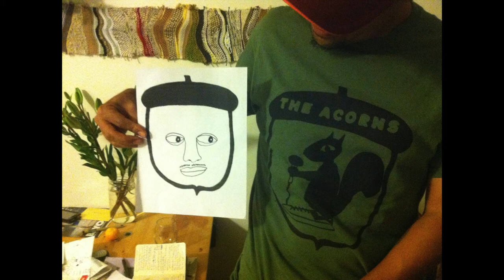The Acorns - Oak Follies - Virginia Angular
While your favorite underground hip hop groups power nap, the Acorns have been putting in work. Oak Follies represents the duo of MC Mad Squirrel’s and DJ BlakeNine best work to date. Fans of their classic, sentimental love raps—think 5She and Nu Romance Rap—will palpitate over Uncommon Women. Inspired by the Wendy Wasserstein play, and dedicated to education pioneer Mary Lyon, the track mixes Left Me Lonely’s heartfelt musings with She Keeps on Passing Me By’s upbeat spirit.

Served over a booming and hauntingly echoey BlakeNine beat, Virginia Angular demonstrates the curiously excessive, transatlantic stylings that Mad Squirrel is most known for. Complete with curbside reports from the Old Town (Alexandria) streets, “VA” stakes its early claim as the most notorious springtime anthem.

The EP’s first release, Paul Pierce (Big Ball Paul), is a Slick Rick-esque story-time jam that gives a nod to the Rolling Stones, Paul McCartney, AC/DC and all Truth-seekers this side of the Mississippi. The song has already become a standard at Friday night NBA-watching parties, and some claim it’s directly responsible for the Washington Wizard’s season success.

Not to be overlooked, the title track is quite simply the feel good song of the year.

Track Listing:
 Uncommon Women
 Grapevine Too
 Paul Pierce (Big Ball Paul)
 Virginia Angler
 Oak Follies

– “Cerebral LYRICISM and sound sculpting with its roots woven and enriched in historical, groundbreaking Hip Hop.” – VEX DAV@RTEX, BOOGIEMONSTERS